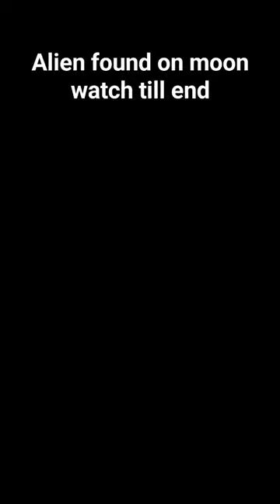Alien found on moon 👽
alien
alien dance
aliens
alien ant farm
alien romulus
alien movie
aliens caught on camera
alien girlfriend
alien blues
alien ant farm smooth criminal
aliensrock
alien superstar beyonce
alien romulus trailer
alien isolation
alien abduction stories
alien abduction
alien asmr
alien ant farm movies
alien alien
alien abduction snl
alien ant farm fade
alien ambience
an alien in the shape of a spoon
an alien in the shape of a spoon part 3
an alien hand class 7
an alien in the shape of a spoon part 2
an alien
an alien encounters woke
an alien's i love you
an alien concept weather machines quest sims freeplay
an alien is my girlfriend in hindi episode 1
an alien in minneapolis
alien boy
alien brain
alien blues sped up
alien blocks
alien boy oliver tree
alien baby
alien being
alien blues vundabar
alien blues 1 hour
beyonce alien superstar
ben 10 ultimate alien
ben 10 ultimate alien full episodes
ben 10 ultimate alien full episodes in hindi
baby alien
ben 10 ultimate alien in hindi
ben 10 ultimate alien cosmic destruction
baby alien fan bus
ben 10 alien force theme song
ben 10 alien swarm
alien covenant full movie
alien communication subtronics
alien covenant trailer
alien conspiracy theory
alien covenant
alien cat
alien covenant explained
alien covenant full movie in hindi
alien chestburster reaction
alien cake
covenant alien explained
covenant alien full movie
class 7 an alien hand
cartoon abhimanyu ki alien family
covenant alien soundtrack
cid alien
covenant alien
criminal smooth alien ant farm
chase music alien dbd
chestburster alien reaction
alien dad jokes
alien dbd
alien dance song
alien dark descent
alien die antwoord
alien dead by daylight
alien dark descent gameplay
alien dance video
alien deleted scene
dennis lloyd alien
dbd alien
dance alien
dancing alien meme
dbd alien chase music
dead by daylight alien
denzel alien
die antwoord alien
dark descent alien
dream theater the alien
alien encounter stories
alien encounter snl
alien egg scene
alien en mexico
alien egg
alien explained
alien evolution
alien exam asmr
alien engineers
alien encounter disney world full ride
is alienware worth it
is alienware laptop worth it
is alien hand syndrome real
is aliens dark descent worth it
is alien isolation scary
is alienware pc good
is alien
is aliens fireteam elite worth it
is alienware good
is alien isolation worth it
alien footage
alien family
alien film
alien fan film
alien flame
alien fireteam elite
alien fireteam elite gameplay
alien full movie
alien flame shometyle
alien facehugger
funny alien dance dame tu cosita
family alien alien
full movie my girlfriend is alien
full movie alien covenant
fell in love with an alien
film alien
full movie alien
full movie alien vs predator
fan bus baby alien
flame alien
alien gambit
alien girlfriend bangla
alien girlfriend bangla dubbing
alien girlfriend movie
alien jokes
alien just the two of us meme
alien jeffy
alien jewelry
alien jumpscare
alien just dance
alien jonesy
alien jenna
alien jungle ambience
 english
alien mexico
alien monkeys
alien movies in hindi dubbed full movie
alien music
alien movie trailer
alien mexico backyard
alien movie hindi
alien meme
trailer alien invasion
the baby alien
the predator vs alien
the alien movies in hindi dubbed full movie
alien universe
alien ufo
alien unplugged
alien universe explained
alien usa
alien ufo sound
alien uprising firework
alien ufo sound effect
alien uncle
alien uprising trailer
ultimate alien x
ultimate alien
ultimate alien ben 10
us government confirming alien
ultimate alien ben 10 in hindi
ultimate ben 10 alien force
ultimate alien ben 10 tamil
ultimate alien ben 10 episode 1
ultimate alien ben 10 last episode
ultimate alien ben 10 game
alien vs predator game
alien vs predator
alien vs predator requiem
alien vlogs
alien vs predator full movie
alien videos
alien vs predator trailer
alien voices
alien vs predator fight scene
alien victory
v aliens tv series
v alien baby 1984
v alien unmasked
v aliens
v alien movie
v alien eating mouse
v alien reveal

YouTube channel offers latest news videos on Politics, Business, Cricket, Bollywood, Lifestyle, Auto, Technology, Travel, Entertainment and a lot more.